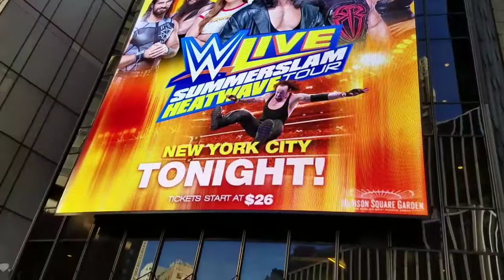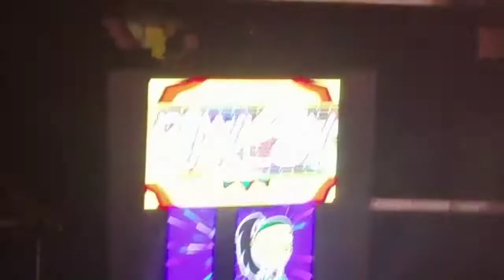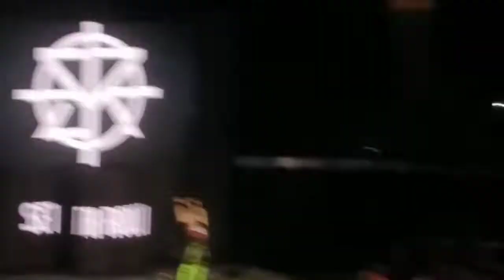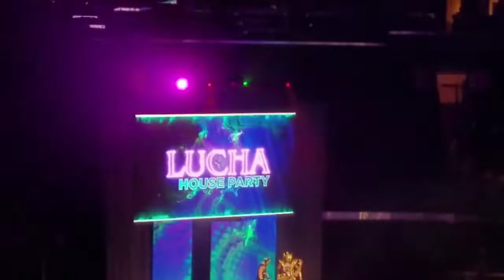WWE SUMMERSLAM HEATWAVE 2018 TOUR STOP #2 (New York, NY)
Stop number 2 falls on the worlds most famous arena.. Madison Square Garden in the heart of New York City for the WWE SummerSlam Heatwave Tour!